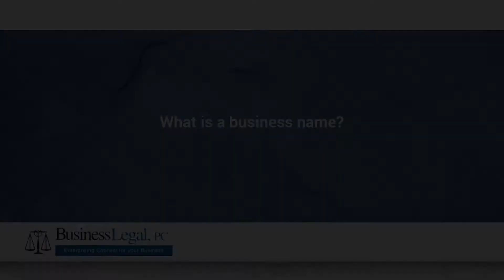What is a business name?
The business name is the name of your business. It typically is either a fictitious name or the name under which you file your articles of incorporation or certificate of organization for an LLC.